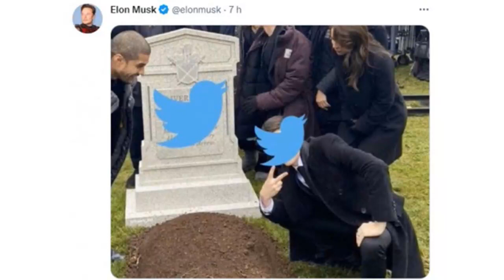PF arquiva ‘tiroteio’ entre Palocci e Seripieri Jr. | Meio-Dia em Brasília